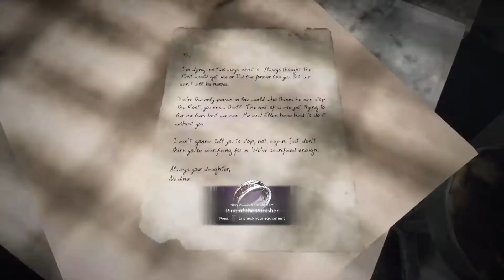Remnant from the ashes * Hardcore Series Chapter 1 Earth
I was originally planned on doing commentary for the hardcore series but I bailed last minute on it.